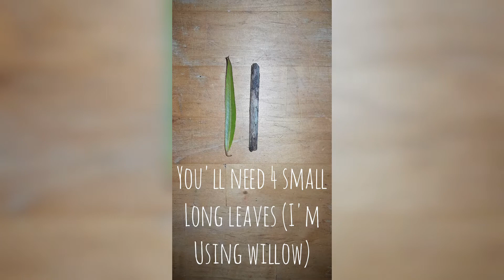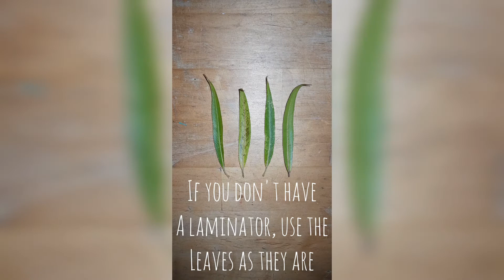How to Make a Dragonfly from Sticks And Leaves! - Arts & Crafts Tutorial - Nature, Insects, Bugs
A step-by-step tutorial of how to make a dragonfly out of sticks and leaves! This simple tutorial is accessible to anyone of any artistic ability. Children should be accompanied by an adult if using a glue gun or a laminator.

Music Credits
Musician: @iksonmusic